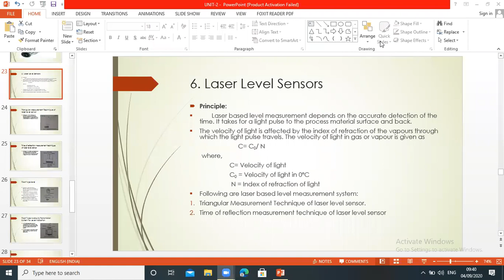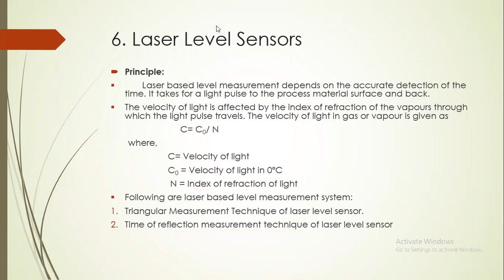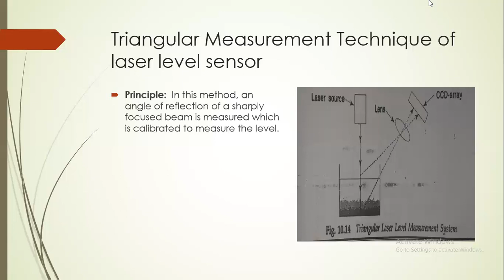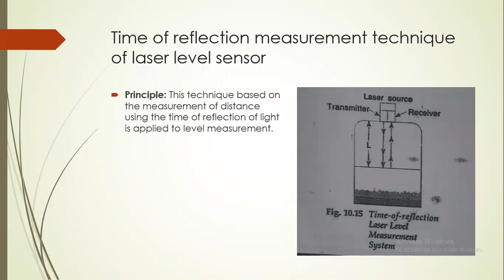Laser Level Sensors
Unit:- 2 Level Measurement Techniques
Subject:- PI-II
Department:- Instrumentation and Control